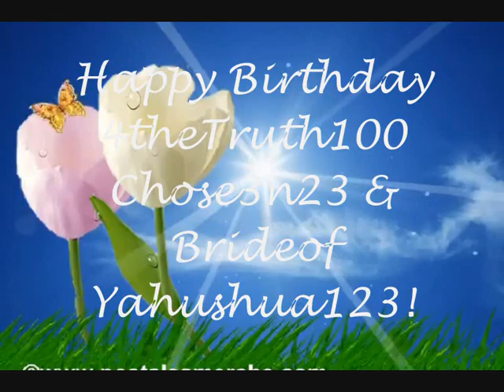Happy Birthday 4theTruth100 Chos3n23 BrideofYAHUSHUA123